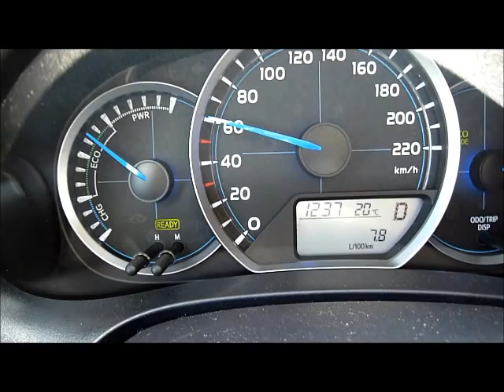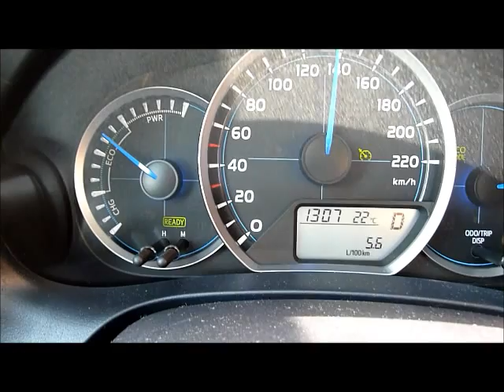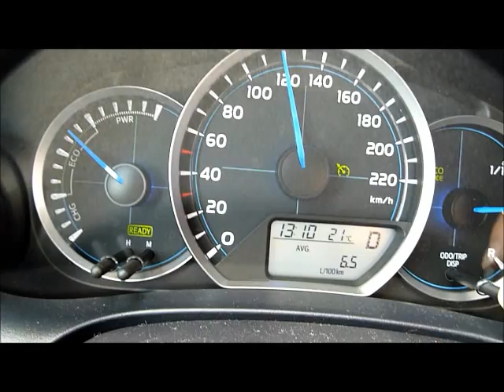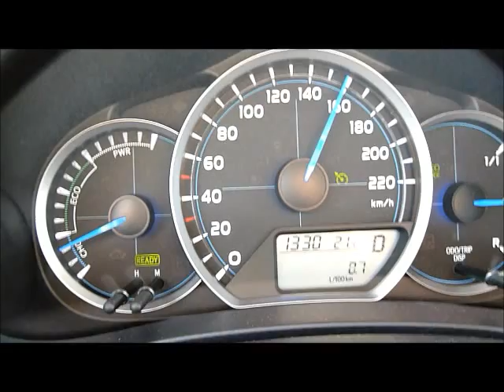Yaris Hybrid HSD 6,5l/100km fast highway Vmax Szybka jazda autostradą fuel consumption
Speed: 120-140km/h+
Consumption: 6,5l/100km

Yaris HSD, wheels 195/50 R16, A/C "on"